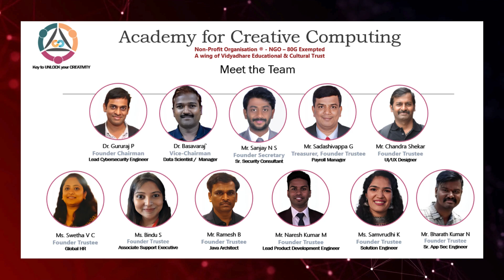Dr. Gururaj P Intro TEDx - Founder Chairman - Academy for Creative Computing-NGO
With 15+ years of rich IT Industry, corporate training experience and academics, also a Founder Chairman of the Academy for Creative Computing (ACC) a non-profit organization, currently he is working as a Lead Cybersecurity Engineer at a Major IT Company in Bangalore, he holds industrial IT certifications, Certified Cybersecurity Professional, Microsoft Certified Professional (MCP), Microsoft Certified in AZURE, Certified Scrum Master (CSM), also serves as an advisory member in Academic Institutions and various non-profit organizations in India,  He is a proud member of The International Information System Security Certification Consortium (ISC2), the Information Systems Audit and Control Association (ISACA), Cloud Security Alliance (CSA), IoT Security Foundation, Indian Association for Adolescent Health (IAAH), Secretary of IAAH-Karnataka Chapter, Life member of Quality Council Forum of India (QCFI), and member of The Bharat Scouts and Guides, India, he holds Masters in Computer Science, Masters in Physics, Masters in Education and Ph.D. in the area of student leadership and educational management. He has led many Corporate Social Responsibility (CSR), free student and teacher training Programs on technology for the communit